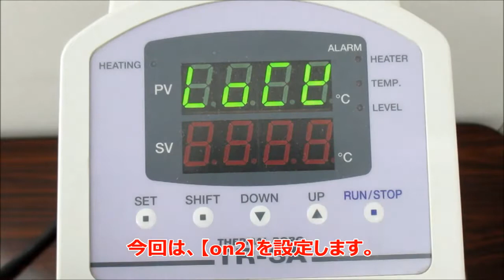サーマルロボ TR-*ARｼﾘｰｽﾞ(1-5832-**)/サーマルロボS TR-S(2-7850-01) キーロック・解除方法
サーマルロボ　TR-*ARｼﾘｰｽﾞ(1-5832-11～14)/TR-S(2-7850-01)のキーロック・解除方法の動画です。